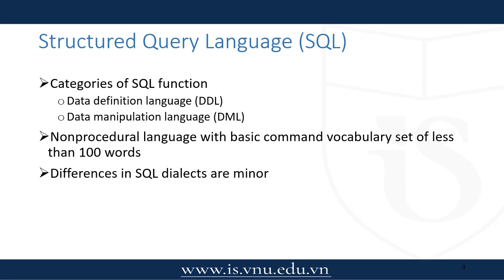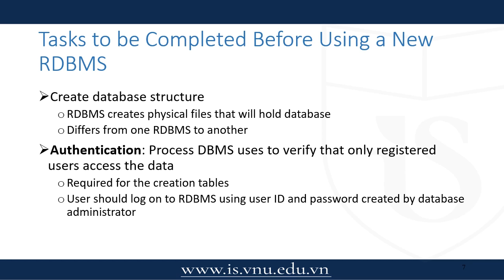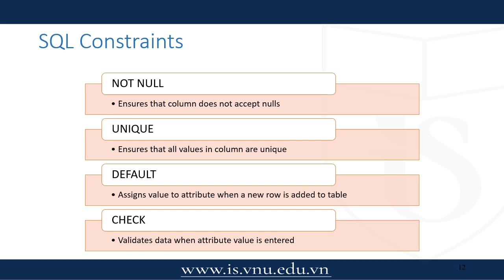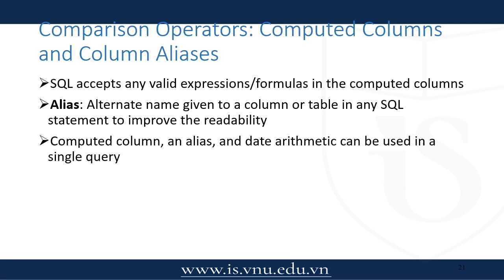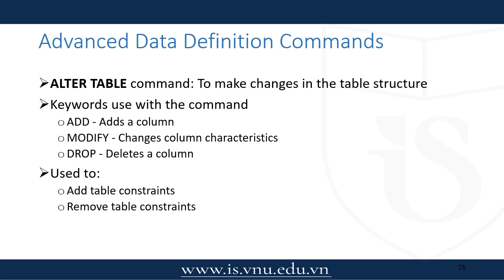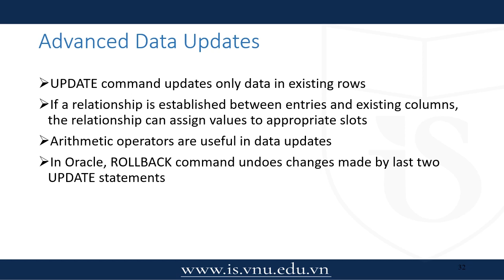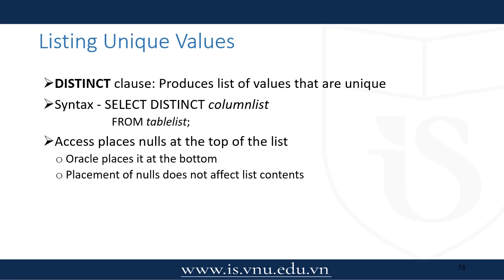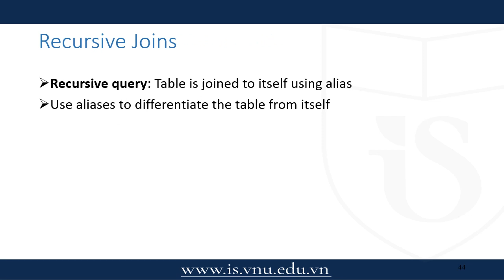Dr Tran Thi Oanh Database systems Chap7